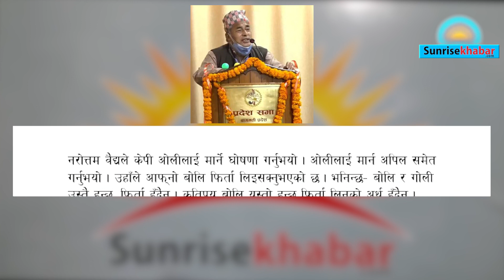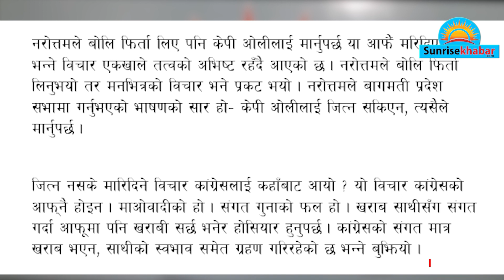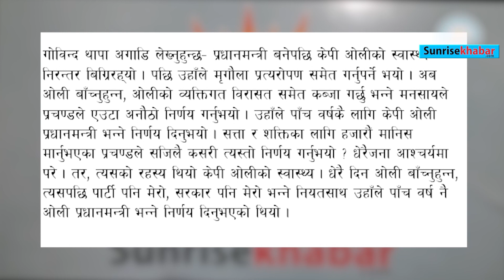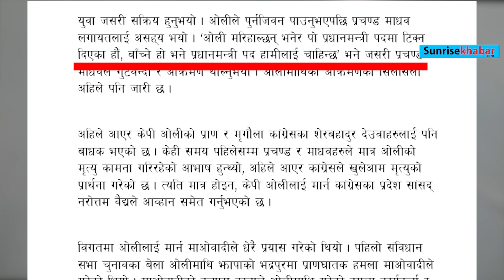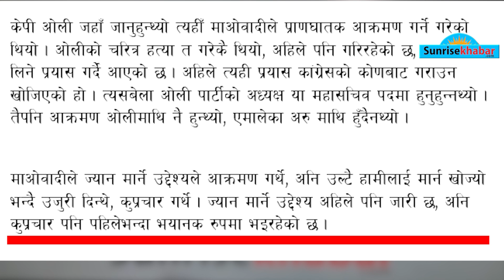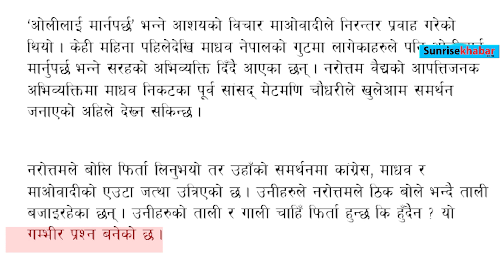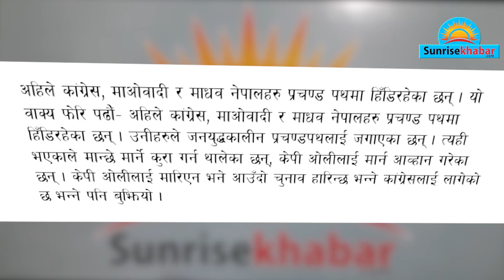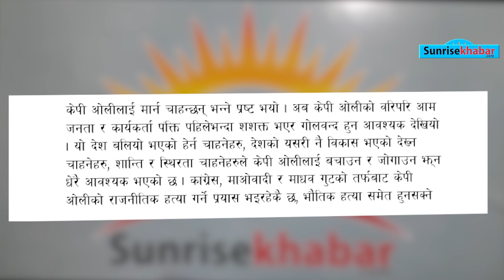ओलीको मृत्यु कामना गर्नेहरुलाई जनताले राम्रोसँग चिनेका छन्